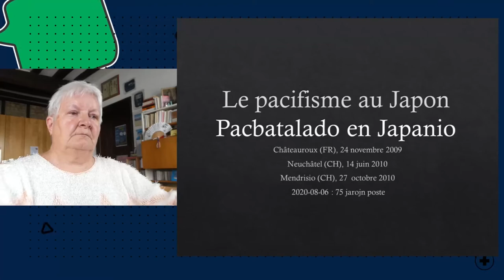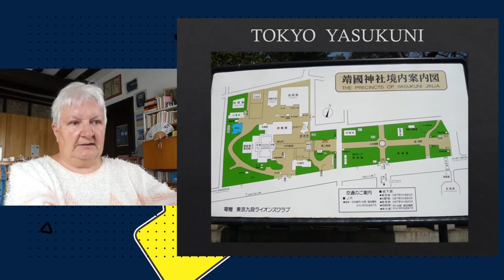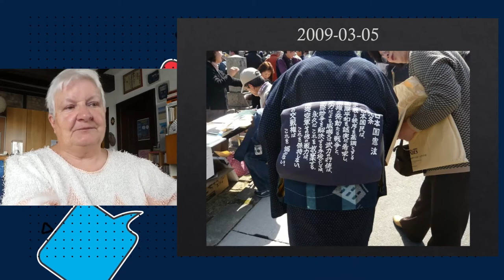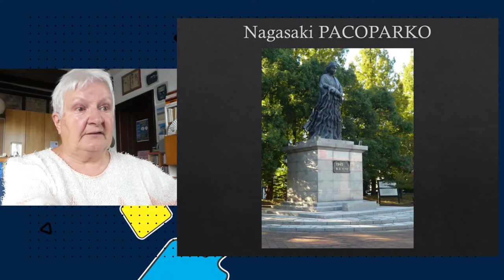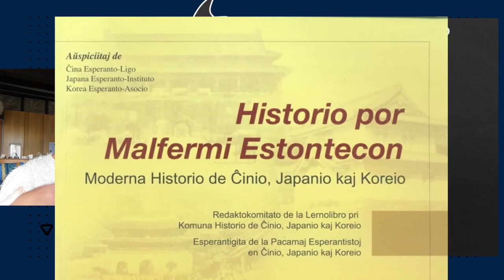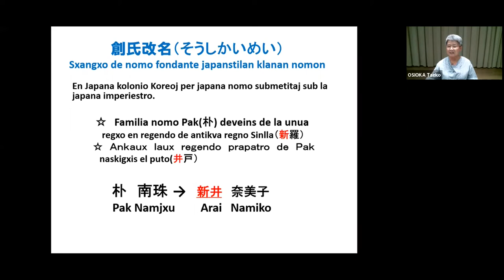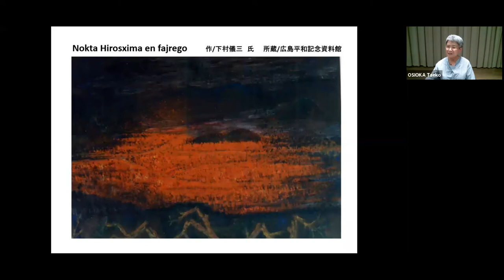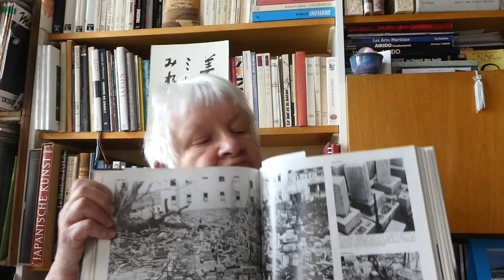2020 VEKI: Pri milito kaj paco, kaj memoraĵoj pri Hiroshima kaj Nagasaki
75 jarojn poste. Mireille Grosjean prezentos historian enkondukon. Osioka Taeko prezentos la vivon de Sinjorino Pak el Koreio en Japanio dum la milito. Mireille Grosjean analizos la temon kaj prezentos la devon de instruistoj fari lokon en siaj kursoj por tiaj eventoj kaj por pacedukado.
- Mireille Grosjean (Svisio), Osioka Taeko (Japonio) -